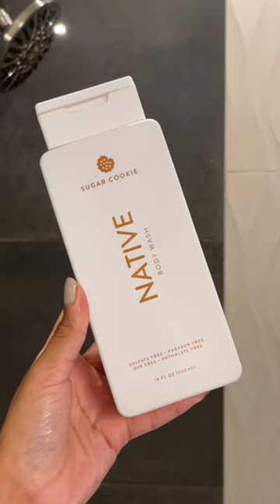How To SMELL Good All Day Long!? | Vanilla SHOWER Routine | Nia Kajumulo